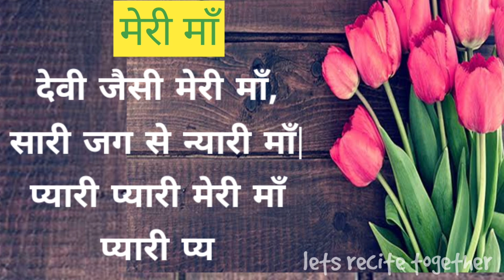माँ पर कविता| Mother's Day Poem| मेरी माँ| मातृ दिवस पर कविता| Maa Hindi Poem| Meri Maa par Kavita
माँ पर कविता
Mother's Day Poem
मेरी माँ
मातृ दिवस पर कविता
Maa Hindi Poem
Meri Maa par Kavita